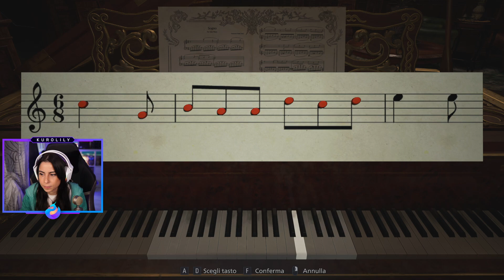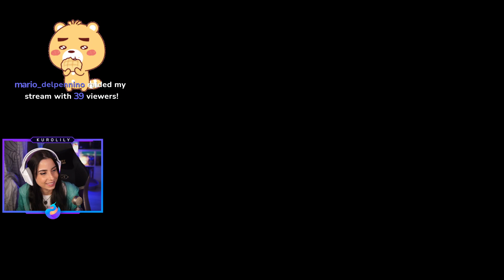Resident Evil Village - parte 1